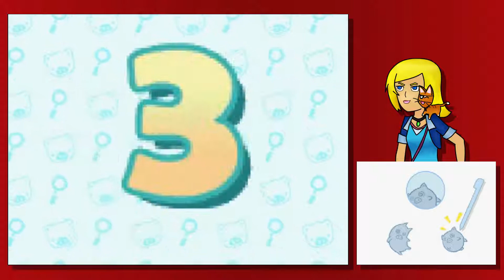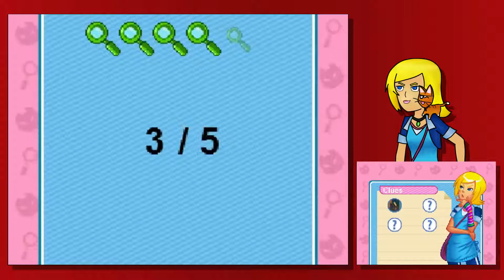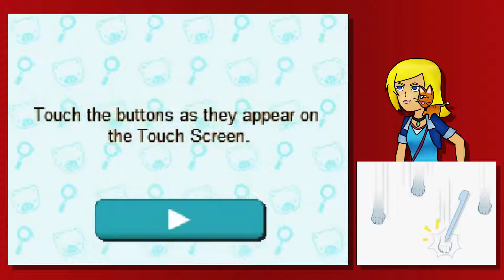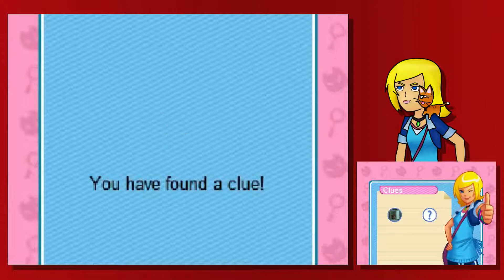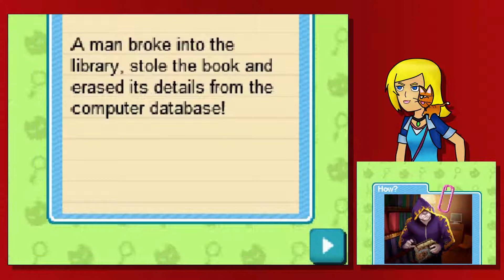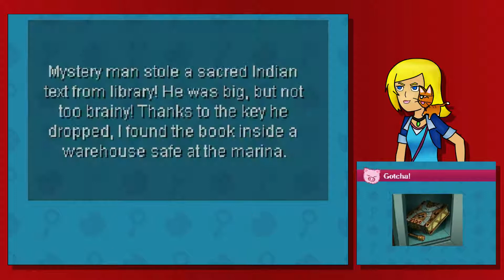Imagine Detective Episode 3 | Kirsten Assaults Someone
Yep. She did. That's true. I knew this would happen sooner or later.
--Rated PG--